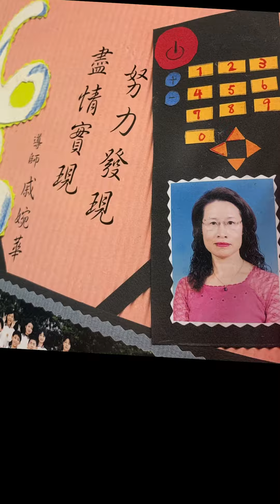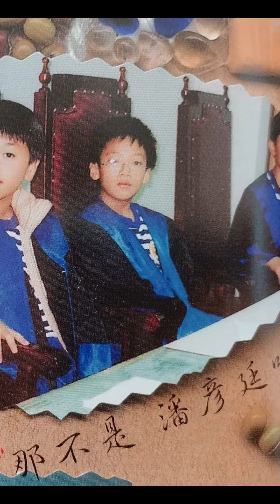鳳西國小第15屆6年8班